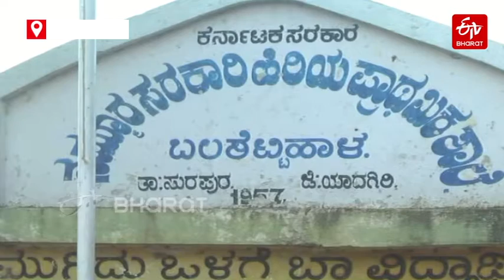গান্ধীজীক পূজা কৰা ভাৰতৰ দ্বিতিয়টো মন্দিৰ | Gandhi Temple | Special Story | ETV Bharat Assam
গুজৰাটৰ পোৰবন্দৰত নিৰ্মাণ কৰা গান্ধী মন্দিৰৰ পাচতে দ্বিতীয়টো গান্ধী মন্দিৰ নিৰ্মাণ কৰা হৈছে কৰ্ণাটকৰ য়াদগীৰ জিলাৰ বালাচেট্টিহাল গাঁৱত ৷ মন্দিৰটোত গান্ধীজীক নিয়মিতভাৱে পূজা কৰে গাঁওবাসীয়ে ৷ এই গান্ধী মন্দিৰৰ ইতিবৃত্তি সন্দৰ্ভত ইটিভি ভাৰতৰ এক বিশেষ প্ৰতিবেদন...